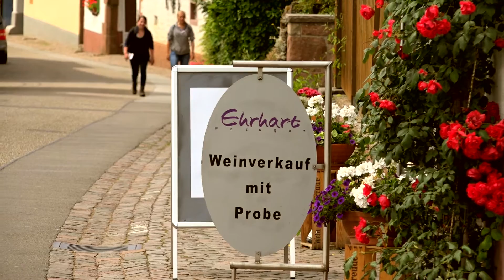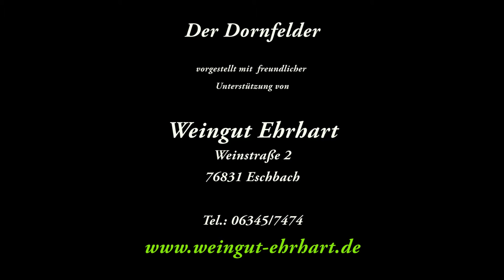Weinsorte Dornfelder an der Südlichen Weinsraße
Der Dornfelder gehört einfach zur Pfalz. Sicher eine der beliebtesten Rotweinsorten in Deutschland. Die Dornfelder Weinrebe gedeiht prächtig an der Weinstraße. Was ihn besonders macht, sehen Sie im Film.

Weingut Ehrhart GbR
Inhaber: Reinhold und Benjamin Ehrhart
Weinstraße 2
76831 Eschbach
weingut-ehrhart.de